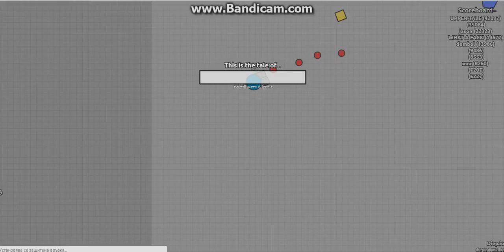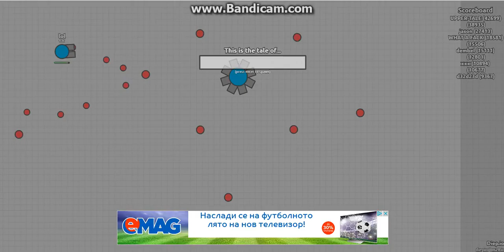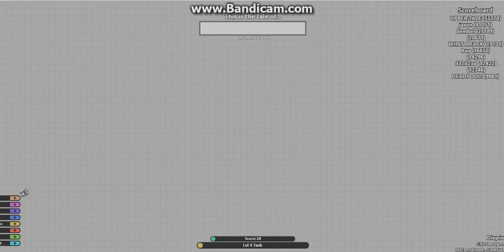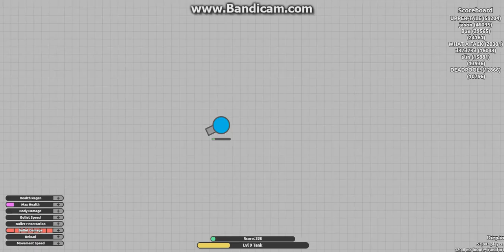RUSSIAN, ITALIAN & AMERICAN GAMEPLAY! (Diep.io #1) KILLING ALL THE TANKS!!!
Diep.io!
KILLING ALL THE TANKS!